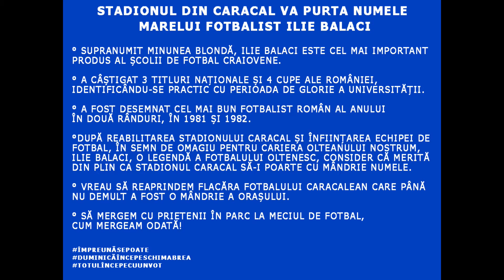Stadionul Ilie Balaci Caracal